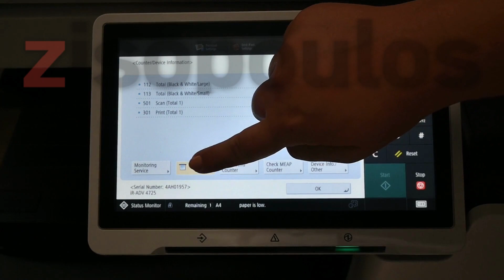Πώς να εκτυπώσεις το Counter - Canon imageRUNNER ADVANCE DX 4725i, 4735i, 4745i, 4751i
Η ομάδα της  @zisopoulos_com  παρατήρησε ότι η μεγάλη πληροφορία στα φυλλάδια τεχνικών οδηγιών είναι περίπλοκη και πολλές φορές σημαντικές λειτουργίες όπως η ένδειξη των αντιγράφων δεν εξηγούνται απλά και κατανοητά με αποτέλεσμα να παραμένουν αναξιοποίητες.

To βίντεο απευθύνεται  σε οποιοδήποτε κατέχει ένα πολυμηχάνημα Canon i-Sensys Canon imageRUNNER ADVANCE DX 4725i, 4735i, 4745i, 4751i.

Το video με τις οδηγίες είναι κατάλληλο και για τις σειρές:

• Canon imageRUNNER ADVANCE DX C3720i, C3725i, C3730i
• Canon imageRUNNER ADVANCE DX 4725i, 4735i, 4745i, 4751i
• Canon imageRUNNER ADVANCE DX C3835i, C3830i, C3826i, C3822i
• Canon imageRUNNER ADVANCE DX 4825i, 4835i, 4845i
• Canon imageRUNNER ADVANCE DX C3935i, C3930i, C3926i, C3922i
• Canon imageRUNNER ADVANCE DX 4925i, 4935i, 4945i

⚠️ Προσοχή: Η διαδικασία  διαφέρει σε μηχανήματα που δε διαθέτουν οθόνη αφής ή άλλων κατασκευαστών.

Αν σε ενδιαφέρει η αγορά Πολυμηχανημάτων Canon ρίξτε μια ματιά εδώ

👍 Αν σας άρεσε ή σας φάνηκε βοηθητικό το video μας θα χαρούμε να μας δώσετε ένα  like (👍)